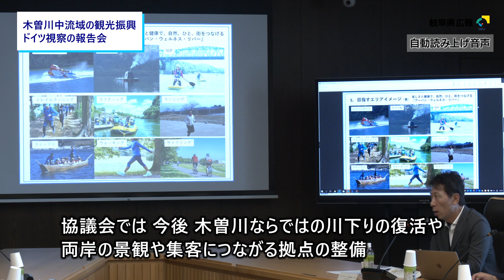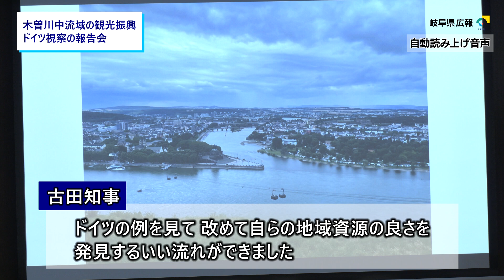木曽川中流域の観光振興に向けたドイツ視察の報告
木曽川中流域の魅力を発信しようと沿川の市町と県などでつくる協議会を9月5日、県庁で開催しました。
この日の会合では、今年7月にドイツを訪れ、ライン川の観光振興や健康療養地（クアオルト）の取り組みを視察した委員が報告を行いました。
委員からは、「地域がそれぞれの特色を発揮することの重要性を感じた」とか「健康や癒しをテーマとした街づくりや温泉施設と医療施設などが複合的に活用されている点が参考になる」などの意見が出されました。
協議会では、今後、木曽川ならではの川下りの復活や両岸の景観や集客につながる拠点の整備、さらに市町自らによる地域経営体制づくりと実行に向けた計画づくりに取り組むことなどを確認しました。
協議会の顧問を務める古田知事は、「いよいよ盛り上がってきたと感じます。ドイツの例を見て、改めて自らの地域資源の良さを発見する良い流れができました。川下りが復活できれば木曽川の中流域観光のインパクトになると思います」と期待を寄せました。

《自動読み上げ音声でお伝えしています》